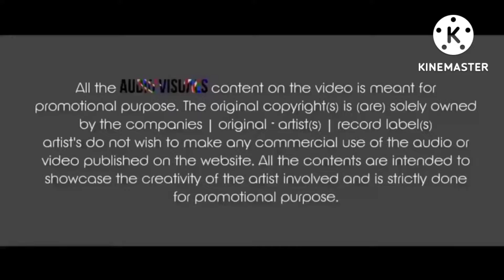kudi ki taka ti kudi ki taka ta very funny dance|| Shubh dj zone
headphone🎧 use kre behtar quality  ke liye🙏🙏